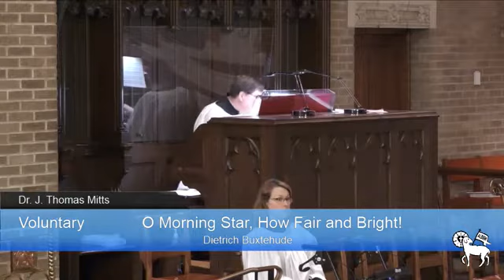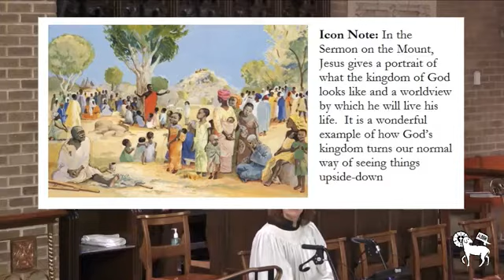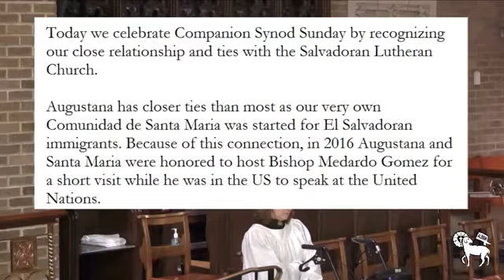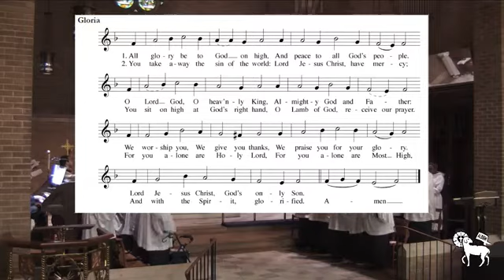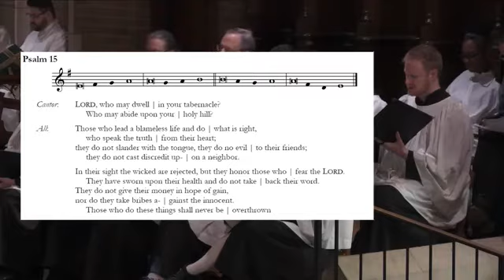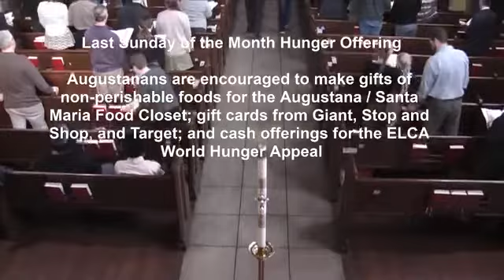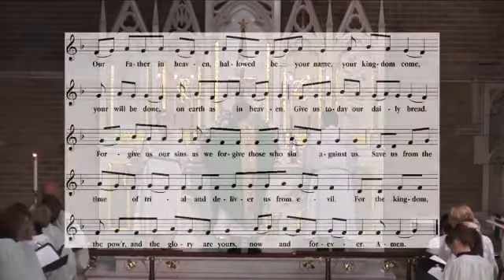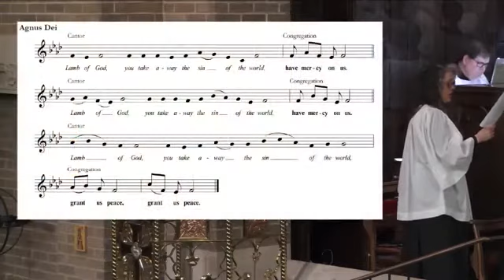Full Service - Fourth Sunday after Epiphany - Jan. 29, 2017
Augustana Lutheran Church ELCA
2100 New Hampshire Av NW

Celebrant
Rev. Vincent Guss

SUNDAY SERVICES
English - 10:30am
Spanish - 5:00pm

Video Production of
ALBUM
Augustana Lutheran Broadcast
oUtreach Ministries

EXECUTIVE DIRECTOR
Craig Shireman

PRODUCER
Judy Floy

VIDEO PRODUCTION
Mohammed Muslim

THIS VIDEO IS MADE POSSIBLE
WITH VIEWERS LIKE YOU!

ALBUM relies on your prayers and financial
support to ensure the ministry continues to
meet the spiritual needs of our viewers.

levels as well.

& click on ALBUM

Augustana Lutheran Broadcast